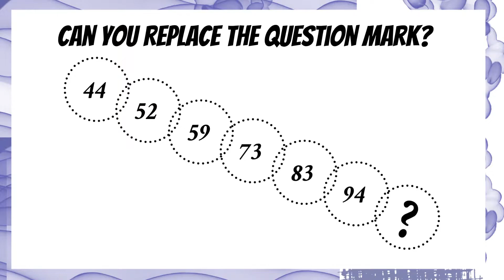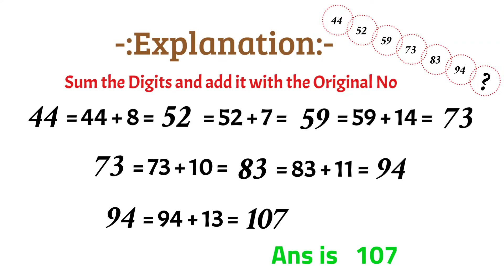Maths Puzzle || How to solve maths puzzle || Replace the question mark || StudyUp Maths